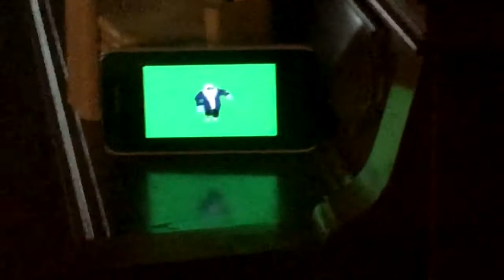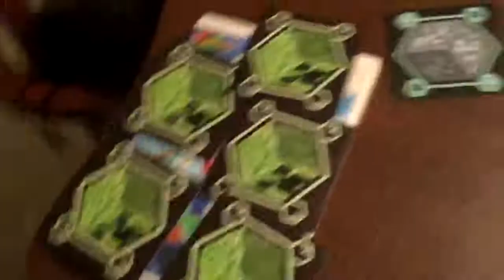Jaems Invades the Stephen House at 3 AM